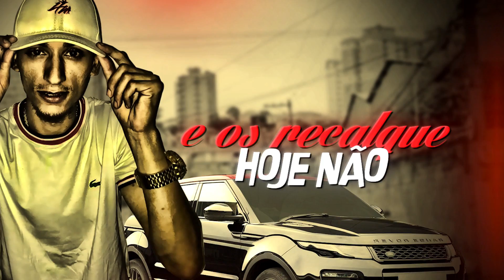MC Trevo - Evoque na Quebrada (Lyric Video) DJ Biel Rox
Artista: MC Trevo
Produção: DJ Biel Rox

Lyric Video: @QualityDesignerOFC
Designer: @LipeLombardi
Motion designer: @LipeLombardi

Ano 2019